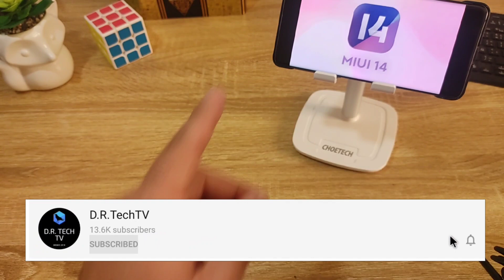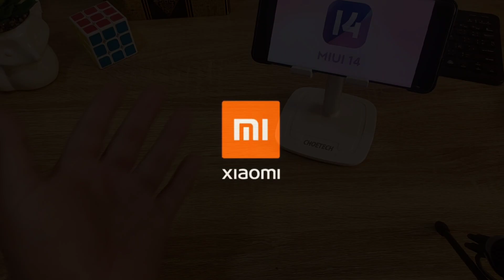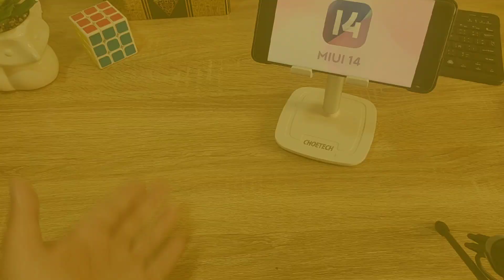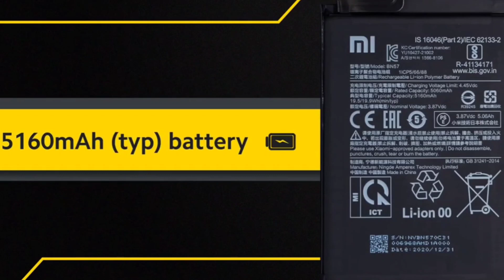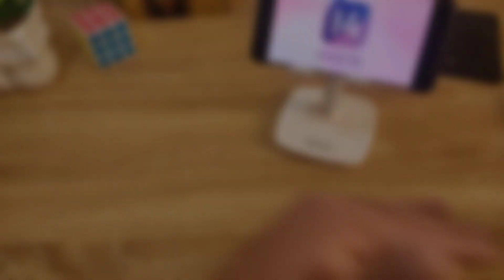Lanzamiento Global de MIUI 14! ESTO ESPERAMOS!?!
Hoy hablamos de algunas cosas que esperamos ver en el lanzamiento de MIUI 14 GLOBAL!